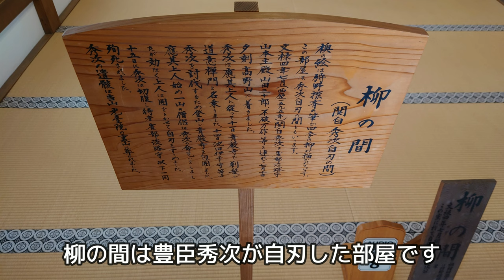【高野山】感動に出会う旅 ～大門、壇上伽藍、金剛峯寺、奥の院～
2022年8月19日 大阪から車で世界遺産の高野山を訪れました。見どころを日帰りで巡ります。高野山の美しい建物、風景を是非ご覧ください。
・高野山西入り口の正門で重要文化財の「大門」
・高野山で最初に開かれた聖地「壇上伽藍」
・高野山真言宗の総本山「金剛峯寺」
・弘法大師の御廟を祀る聖地「奥の院」

利用した駐車場はすべて無料でした。
動画で出てくるマップは金剛峯寺でいただいたパンフレットから使用しています。
金剛峯寺に奉納された千住博さんの襖絵の撮影は禁止ではありませんでした。

【目次】
0:00　イントロ
2:05　大門
3:03　花菱
3:55　壇上伽藍
6:17　金剛峯寺
9:06　奥の院

「花菱」でいただいた昼食はとてもおいしかったのでおすすめです。
お土産の「みろく石」も粒あん饅頭の定番でおいしいですよ。

‹音楽›
曲名：「志は死なない」「悠久の絆」

曲(title)：kashiwagi
楽曲提供(Download)：SHW